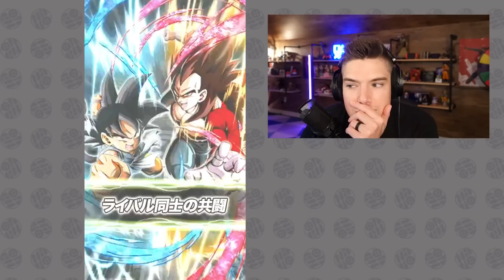Using EVERY Dokkan 8th Anniversary Unit in One Video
Today we use every unit that will release or Extreme Z Awaken during the 8th Anniversary of Dragon Ball Z Dokkan Battle!

0:00 LR SSJ3 Goku & SSJ2 Vegeta
3:15 EZA PHY Super Vegito
9:26 EZA LR Spirit Bomb Absorbed Goku
20:54 F2P INT Goku
24:52 F2P EZA PHY Hercule
34:46 LR SSJ3 Goku & SSJ2 Vegeta
43:00 LR GT Goku & SSJ4 Vegeta
52:00 TEQ Eis & Nuova Shenron
59:05 F2P LR Majin Vegeta
1:16:13 EZA STR Super Buu
1:28:57 LR Gogeta Blue & LR Vegito Blue
1:47:28 INT LR Carnival Gohan
1:48:17 AGL LR Carnival Goku
2:15:07 EZA SSBKK Goku
2:34:18 LR GT Duo Awesome Team